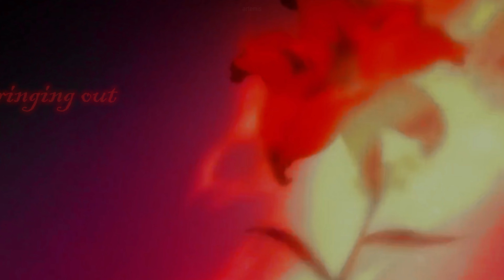Anger AMV - Yuukoku no Moriarty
Anime - Yuukoku no Moriarty (憂国のモリアーティ) (Manga written by Ryōsuke Takeuchi and illustrated by Hikaru Miyoshi )

Song - Anger by Sleeping at Last

ao3, tumblr, tiktok - @infernalmelancholy